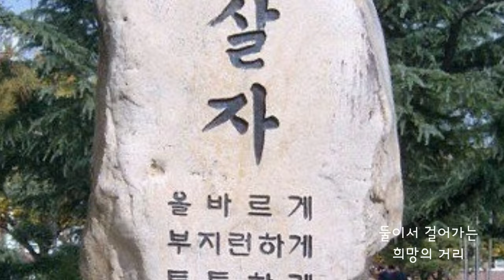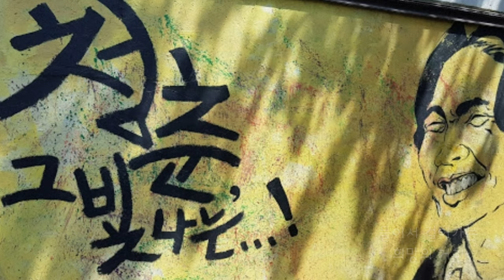[대구응원노래] 능금꽃 피는 내고향 _ 패티김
[대구경북힘내세요!]

능금꽃 피는 고향
               패티김

능금꽃 향기로운
내 고향땅은
팔공산 바라보는
해 뜨는 거리
그대와 나 여기서
꿈을 꾸었네
아름답고 정다운
꿈을 꾸었네
둘이서 걸어가는
희망의 거리
능금꽃 피고 지는
사랑의 거리
대구는 내 고향
정다운 내 고향

끝없는 그리움을
말하여주는
금호강 푸른 물은
흘러만 가네
날이 가고 달이 가고
세월이 가도
사모하는 마음은
변치않으리
둘이서 걸어가는
희망의 거리
능금꽃 피고 지는
사랑의 거리
대구는 내 고향
정다운 내 고향

ᆞ
ᆞ